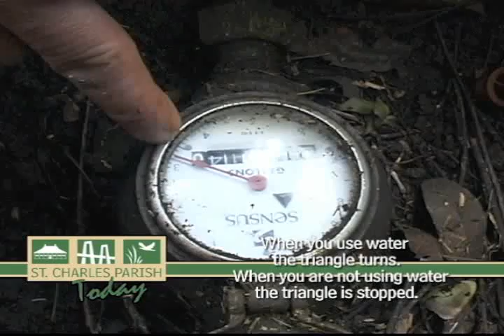SCP Today Promo - Day in the Life of a Waterworks Meter Reader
This month: Geographic Information Systems | River Parishes Coalition | Satellite Center Video and Animation Festival | Day in the Life - Water Meter Reader | April 30 Proposition Election Preview. Catch it on Cox Cable Channel 6 daily at 5 and 10 p.m.